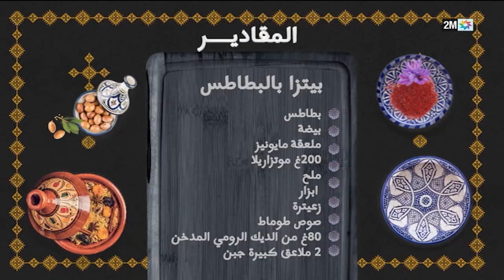وليمة مع حليمة : الجمعة 07 أبريل 2023